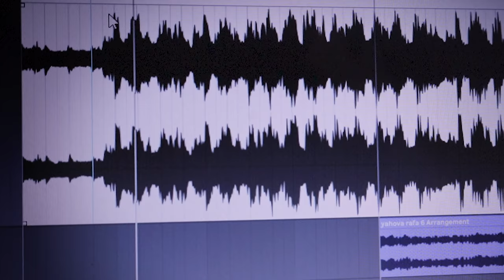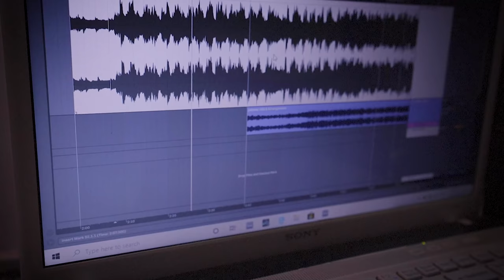Cover Song | Mary Did You Know (Aditya John Dayal)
This Video is a part of the Album Salvation India, being presented by Akansha Gupta Ministries.
Please Wait For The Following Upcoming Song.
Yahova Rafa - Pastor Dr. Akansha Gupta

Singer - Aditiya John Dayal
Music Produced/Mixed And Mastered At Robinson Francis Production Studios
Video Production (Editing & Vfx) - Samson Francis
Cinematographer - Rejoy Gaikwad
Makeup Artist - Akansha Gupta
Production Management - Samson Dominic (Seenu)
Special Thanks To Mr. Abhishek Gupta And Mrs. Akansha Gupta